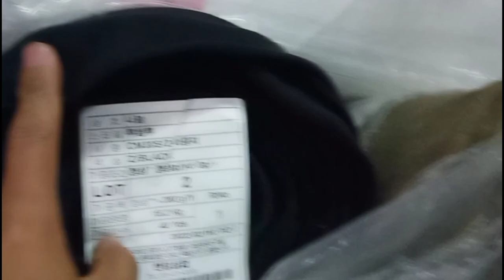BILIHAN NG MURANG TELA I SAAN ANG BILIHAN NG TELA? KOREAN FABRIC, CVC, COTTON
Aris ilagan TV